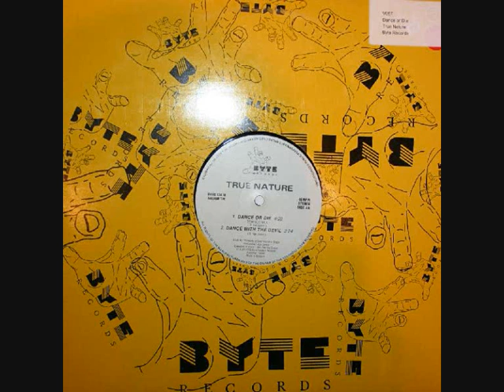True nature - Dance or die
The anthem of my club back in the early nineties. Me and my dj collegue DJ played it every night. Please upload the remixes someone!